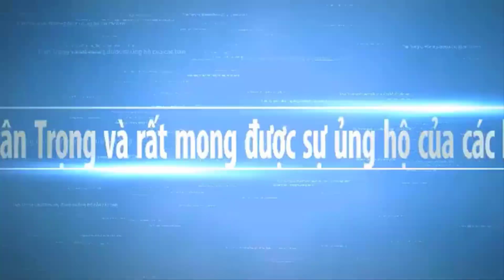News Tình Hình Huyện Thạnh Trị Sóc Trăng hôm nay Như thế nào | Chợ Miền Tây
Ngày mới xin chúc quý cô chú anh chị luôn vui khỏe.Và cùng xem tình hình mới Sóc Trăng Huyện Thạnh Trị Phú Lộc trong mùa dịch hôm nay như thế nào.Hy vọng Chợ Miền Tây sẽ mang đến cho các bạn những hình ảnh đẹp nhất, với nét đặc trưng của những con người mièn tây quê em. Các bạn có xem video, xin thông cảm bỏ qua nếu có gì đó không hay.